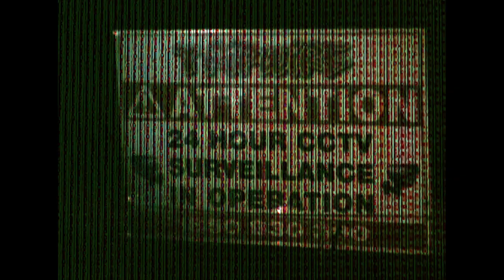BUD - 222 (feat. Van Lawson) [Official Music Video]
Video by @shotbybosco

Production by @1tenseoh x @vnoahh x @mvmbo_

Mix and mastered by @lovefromlawson

[lyrics]

[BUD]

(I've been having sleepless nights but I'm fine now)

Call me bud bitch don't call me by my real name
I'm sick and tired of running round playing ya damn games
I fucked around till I found my own sound

I'm half cut in this bitch really need to sober up
So much good come my way but it's never really enough
I was stuck at the bottom for so long that shit was rough
One change in my life for me really going up
I've been dreaming of a day where I get paid
And all my family's problems go away
I've been thinking to myself everyday
The way I look at life yeah it's really changed

[VAN LAWSON]

Refer to me as Lawson bitch fuck my government
I'm a three headed goat all in one person
Plague my main version more to my surface
Cut my past off with my hands like a surgeon
Yeah running Belfast mother fucker that's my stomping ground
222 many folks ask why I sound
So American boy why you rap like that
Use your own accent you fake ass rat
You take a pill to get high
I take a pill to free my mind
I see the lies in your eyes
Buying a life so you get signed

[BUD/VAN]